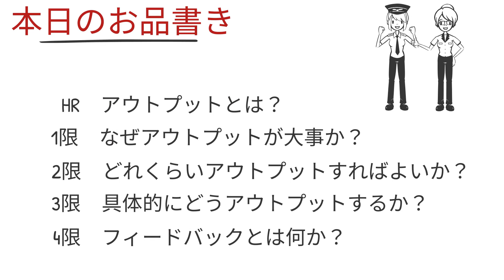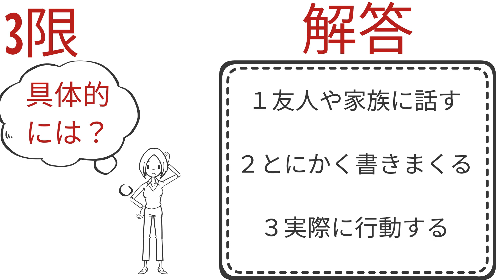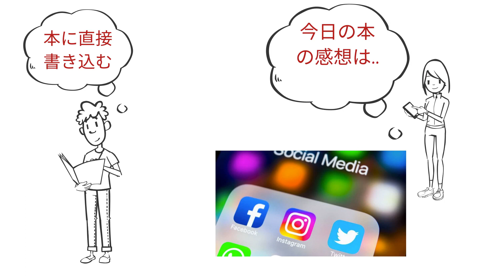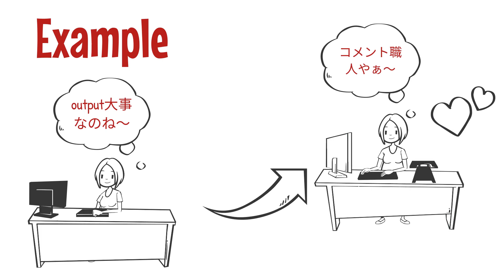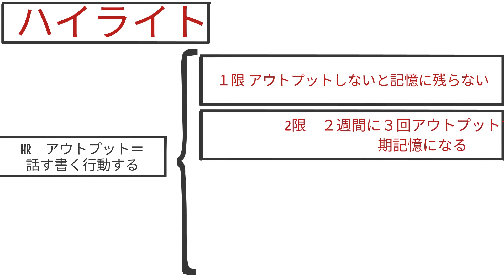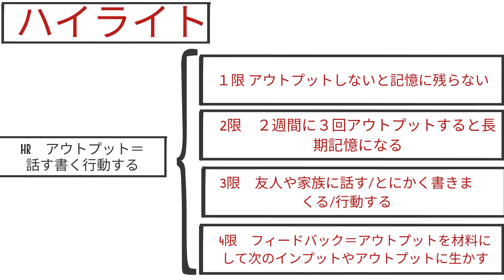【アニメで】「アウトプット大全」を世界一わかりやすく要約してみた【本要約】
▼ ▼Amazonで購入はこちら

【目次】
0:00 ご挨拶
0:08 本日のお品書き
0:19 HR アウトプットとは？
0:27 ①限 なぜアウトプットが大事なのか？
1:54 ②限 どれくらいアウトプットすれば良いのか？
2:28 ③限 具体的にどうやってアップアウトプットしたらいいのか？
4:42 ④限 もう一段上に向かうためのフィードバックとは何か？
5:33 本日のハイライト

▼参照
タイトル：学びを結果に変えるアウトプット大全
著者：樺沢紫苑
出版社：サンクチュアリ出版

1日5冊ほどの読書を5年以上続けている、心底本を愛するオタク。